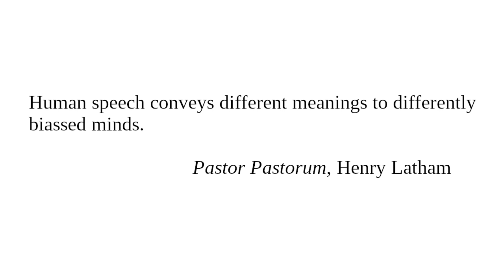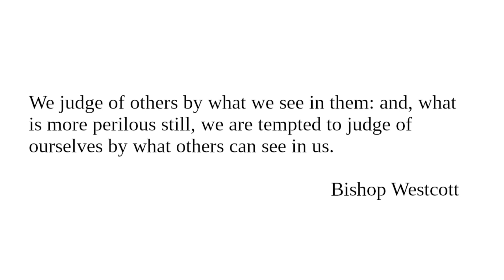Biassed Judgments: Readings from "Character And Conduct" for June 26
Readings for June 26 from "Character And Conduct: A Book Of Helpful Thoughts by Great Writers of Past and Present Ages" selected and arranged for daily reading by Constance M. Whishaw.

"Biassed Judgments"